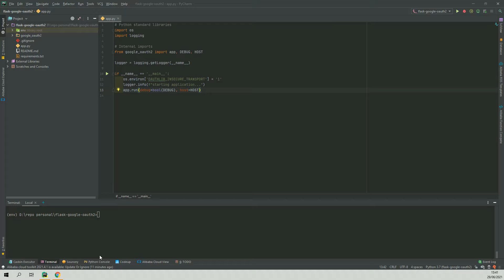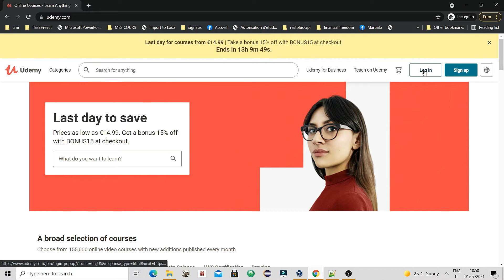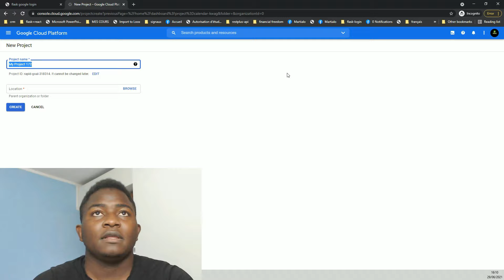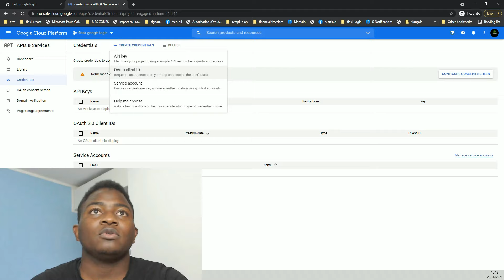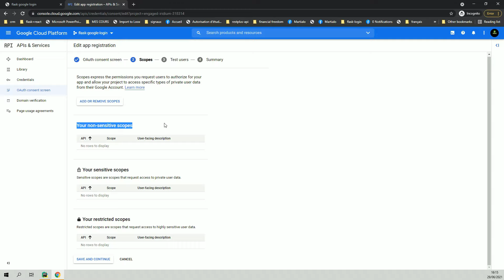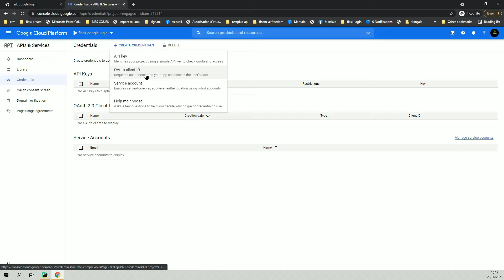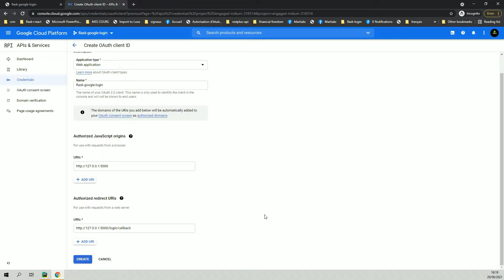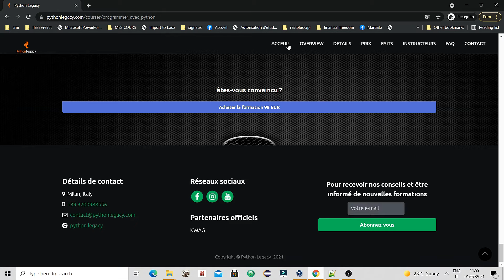🌍COMMENT CRÉER UNE APPLICATION FLASK(FLASK OAUTH2) AVEC GOOGLE LOGIN [PART 1]?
Dancs cette vidéo je te présente comment créer une application Flask avec Google login.